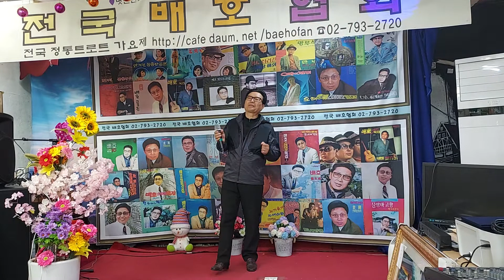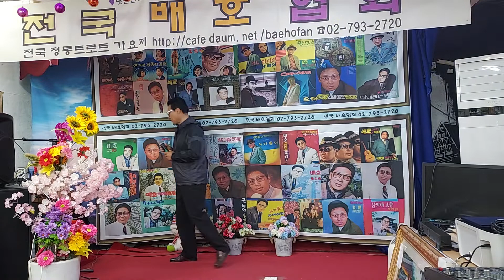김용묵 무엇하러 왔을까 4월 정모